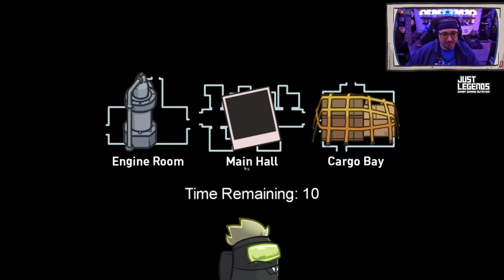"AIRSHIP" ist die SCHÖNSTE MAP ✈️ - ♠ Among Us ♠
Among Us Gameplay Deutsch Let's Play || Dhalucard
Let's Play Among Us Deutsch

-- Alle Rechte für dieses Spiel und die gezeigten Szenen liegen bei: InnerSloth --